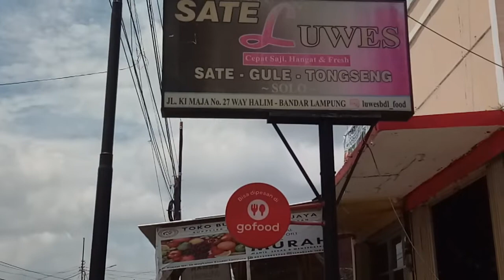Tongseng Luwes bikin gemes, tiap hari motong 4 - 6 kambing langsung ludes!